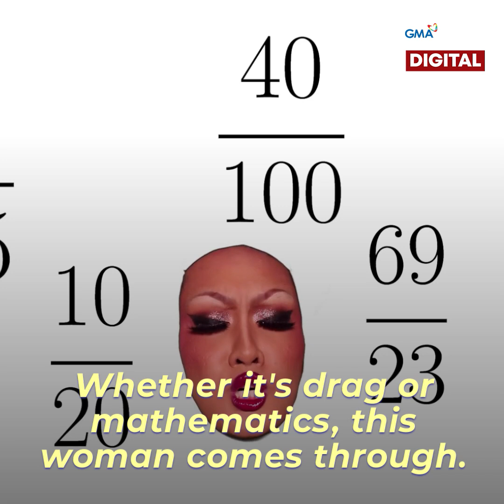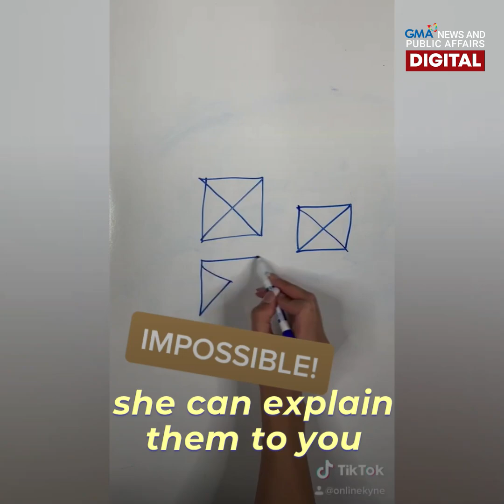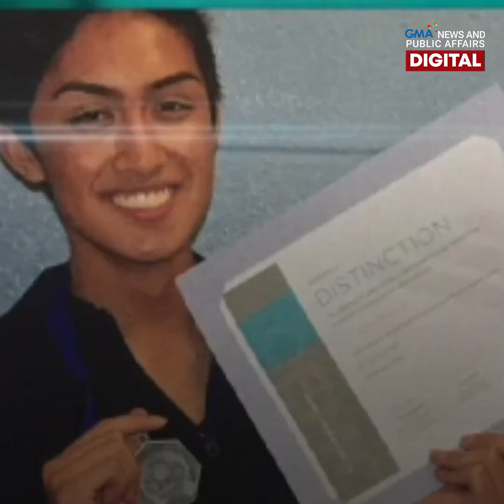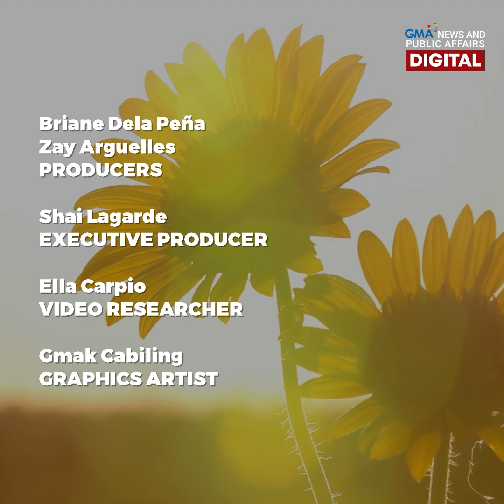Fil-Can drag queen Kyne tutors Math on TikTok! | Make Your Day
May tanong ka ba sa Math assignment mo? Baka makatulong ang TikTok ng Filipino-Canadian drag queen na si Kyne. Nakapagtapos lang naman siya ng mathematical finance. May math tutorials ka na, may bonggang awrahan pa! 👩🏻‍🎤👠🧮